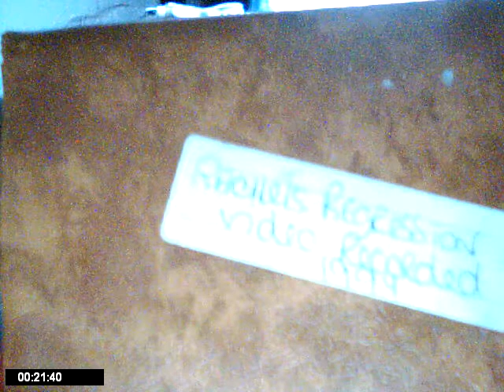Where to find my Regression Video Part One (41m-too long to post to YOUTUBE)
look under rachel444